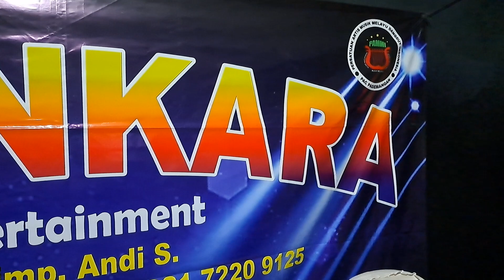SURGA DI BALIK DOSA - RENI ADELIO - TARI AIAI- NEW SHANKARA KEBON SAYUR BANDAN JAKARTA UTARA